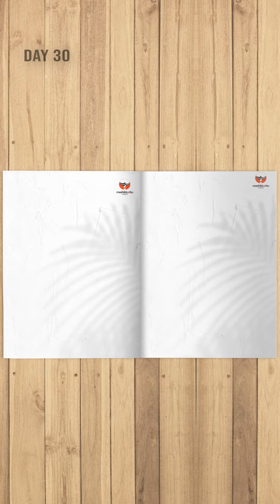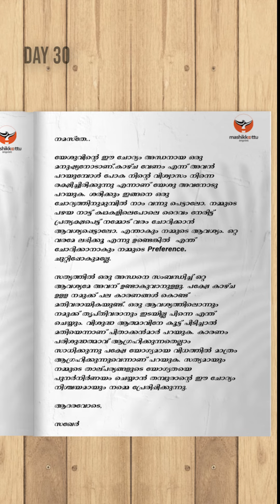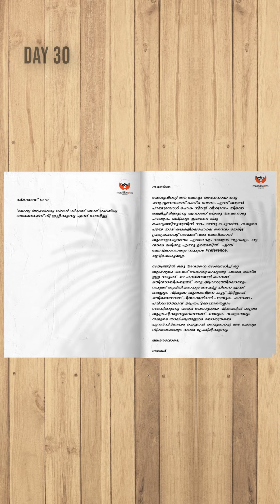Lenten Diaries - Day 30 | വലിയനോമ്പ് ചിന്തകൾ | സഖറിയാ മാർ സേവേറിയോസ് | സഖേർ | Zachariah Mar Severios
Lenten Diaries - Day 30

🎙️ : സഖറിയാ മാർ സേവേറിയോസ്